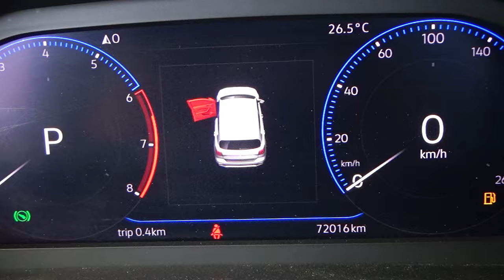Volkswagen / T-Cross / 2020 - 28087